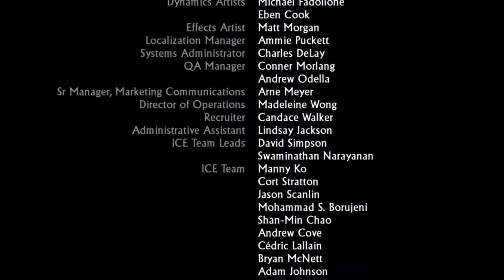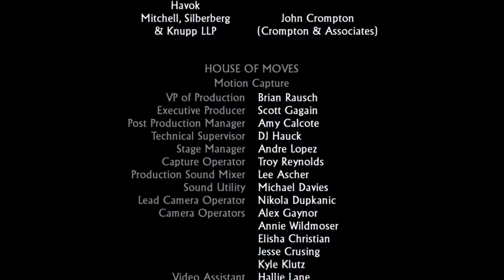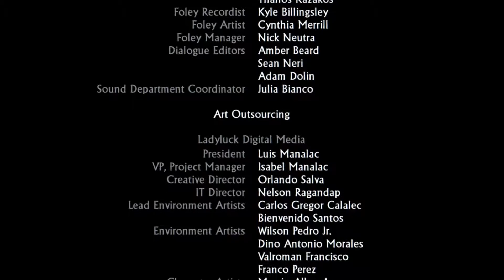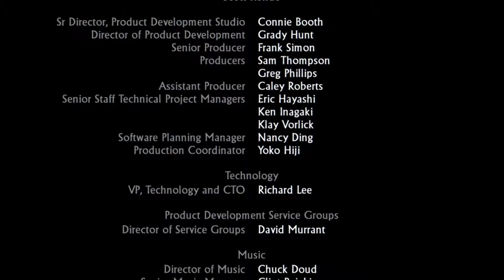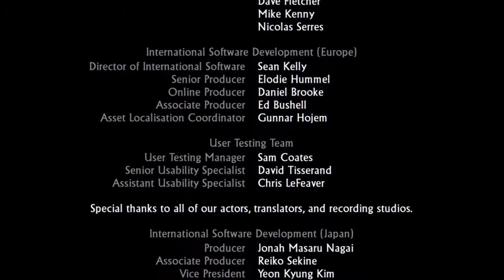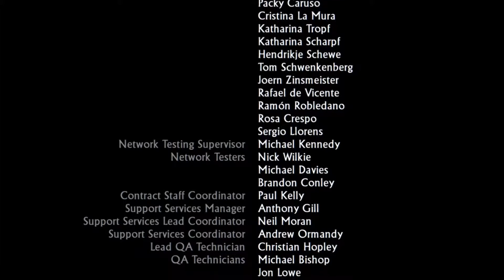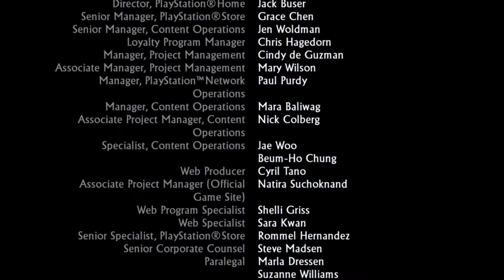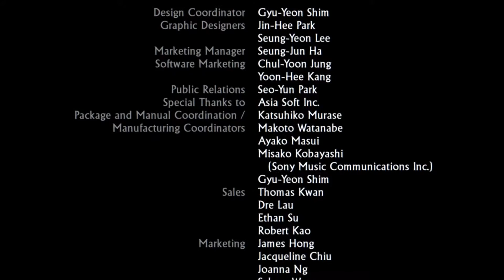Uncharted 2: Among Thieves - Walkthrough 27 - Credits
Down on his luck, Drake is lured back into the treacherous world of thieves and mercenary treasure-seekers he had sought to leave behind. When a mysterious artifact propels Drake on an expedition to find the legendary Himalayan valley of Shambhala, he finds himself embroiled in a dangerous game of cat-and-mouse against a fugitive war criminal whoâ€™s after more than just the fabled riches of the lost city. Caught in a web of deception and plunged into an increasingly deadly pursuit that tests the limits of his endurance, Drake will be forced to risk everything but has his luck finally run out?